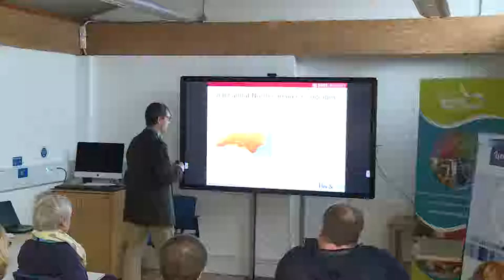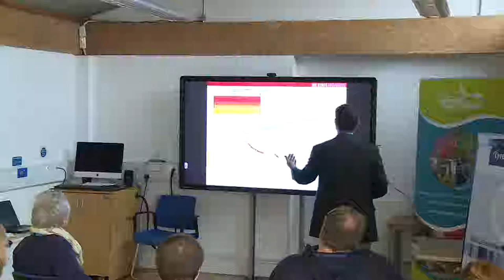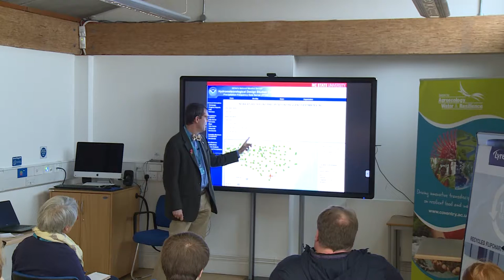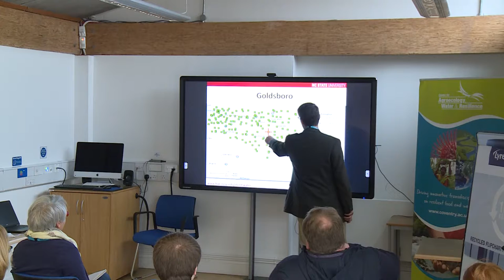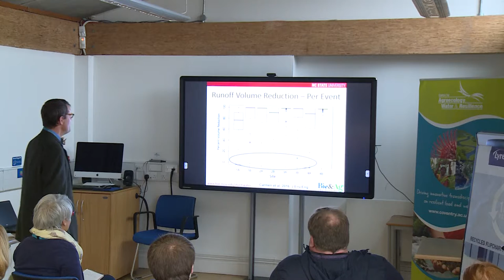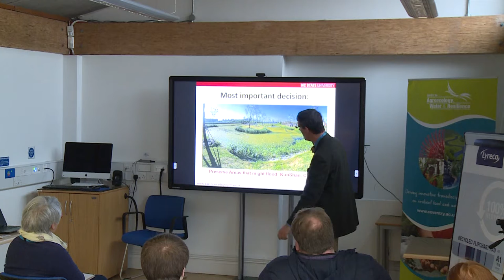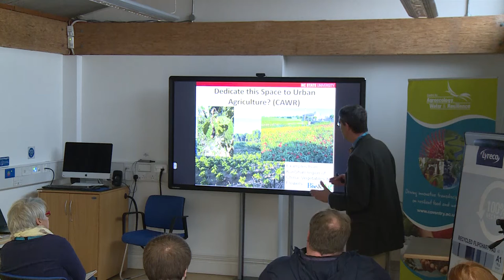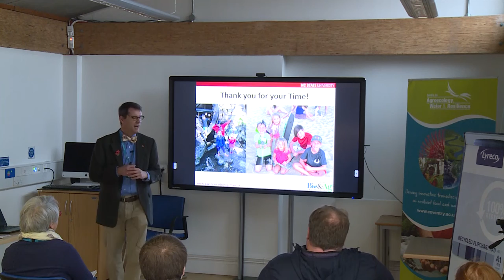Re-evaluating Stormwater Design vis-à-vis Hurricanes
William Hunt - 27th November 2018